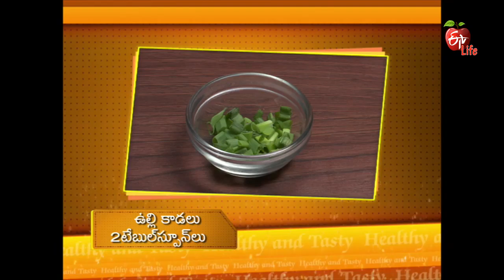Healthy & Tasty | 3rd August 2017 | హెల్దీ & టేస్టీ | Full Episode